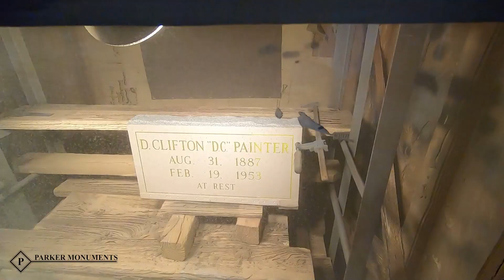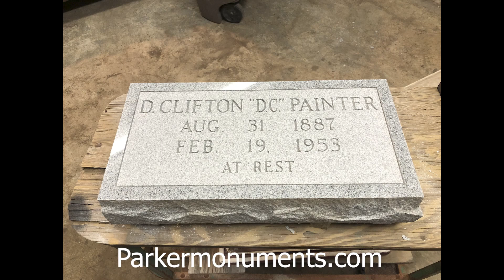Engraving a 2' x 1' Marker w/ No Litho